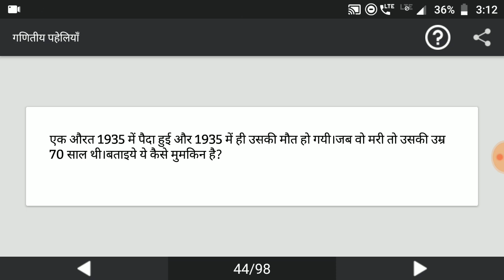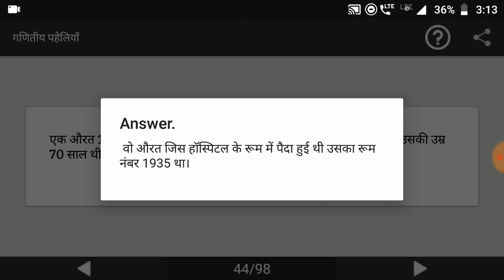Paheliyan | मजेदार पहेलियाँ | Paheliyan in Hindi | पहेलियाँ हिंदी में | study Rojgar